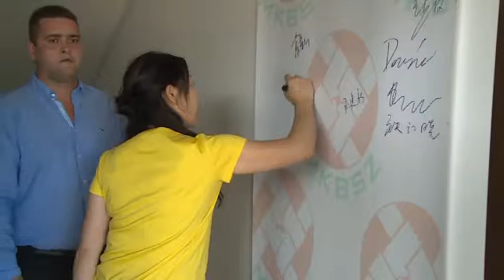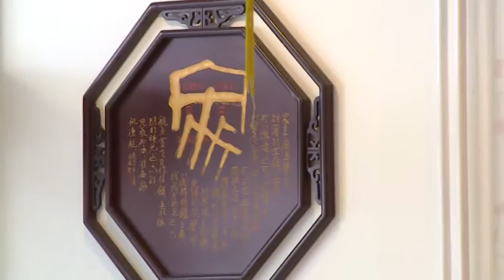Nagykörút 2016.08.13. II. rész. hatoscsatorna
EGY ÉVES A MAGYAR-KÍNAI ÚJ BEFEKTETŐK SZÖVETSÉG